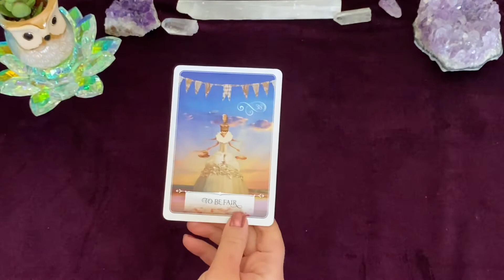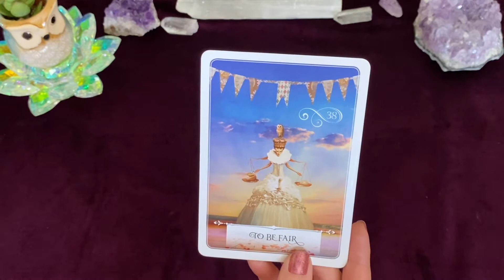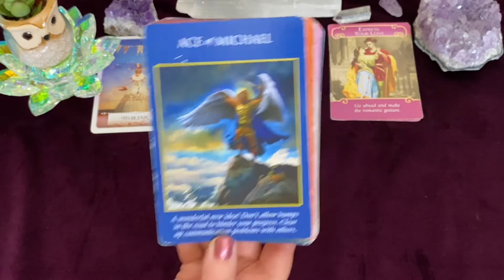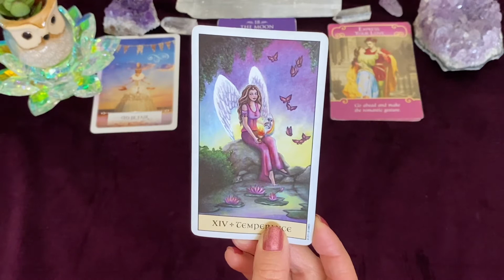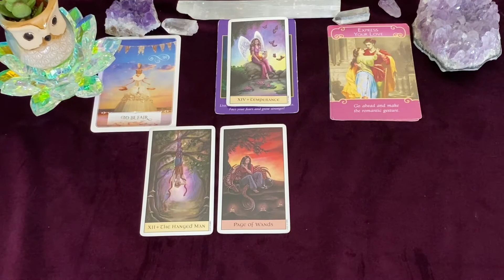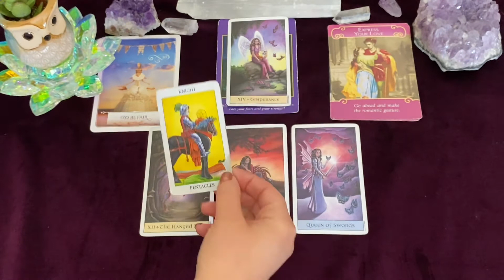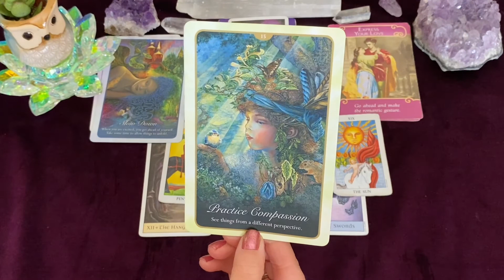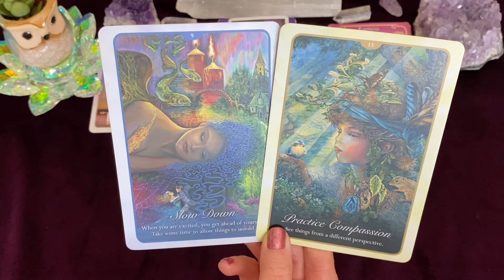Compassion ~ 💘 Steady growth Taurus Mid February - Mid March 2021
🔮 Private readings 🔮

30 mins/ $45

45 mins/ $60

60 mins/ $75